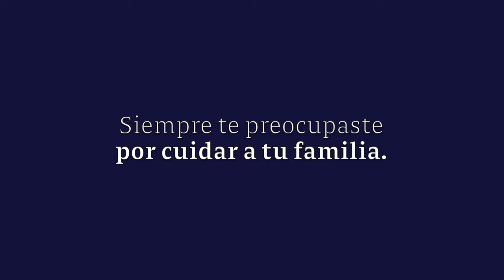Video Homenaje - Aurora Álvarez Viuda de Mangin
Este vídeo versa sobre Aurora Álvarez Viuda de Mangin